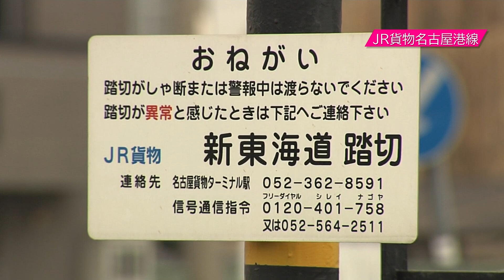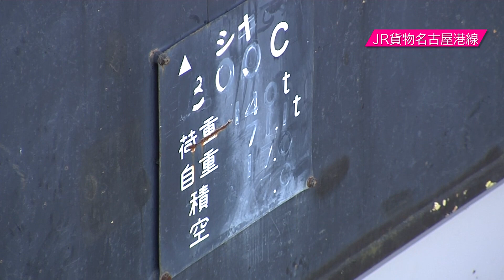レールチキ輸送・JR貨物名古屋港線はまもなく廃線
JR貨物は、東海道貨物線の山王-名古屋港間の通称名古屋港線を、2024年3月に廃止すると発表しました。廃止を前に、この路線の21世紀の移り変わりを見ていきましょう。
この貨物線は、東海道本線の一部ですが、実際には中央西線の山王信号場から分岐していました。場所としては、名鉄の山王駅、昔のナゴヤ球場前駅の近くでした。ここからしばらく、新幹線のすぐ横を通っていきます。しばらくすると、新幹線は南東に分岐していきますが、この貨物線はそのまま南下します。
港近くは、工業地帯という感じで、水運が張り巡らされています。2007年当時のここはゴルフ練習場でした。今はららぽーと名古屋となり、再開発が進んでいます。
名古屋港駅を発車した貨物が、稲沢に向け走行します。昔は様々な貨車が連結されていたそうですが、21世紀になるとご覧のレール輸送のみとなっていました。このレールの荷主はJR東海で、路線を所有するJR貨物とは別になっていました。このややこしさが、今回の配線の遠因になったと思われます。
この貨物線に、2008年に変化が訪れました。このレール輸送に使われていた貨車が廃車されることになり、代わりにこのキヤ97系が導入されました。キヤ97系は自走可能な気動車ですが、機関車にけん引されて走行します。これは、同じJRでも路線と車両の所有が異なることからくるややこしさです。名古屋港駅で入換を行います。JR貨物的にはキヤ97系も貨車扱いですので、新車になる以外は今までと特に変化はありません。駅近くにあるこの分岐線で、レールの積み込みが行われます。初めて入線するとあって、物々しい雰囲気を感じますね。奥にカバーをかぶせて置いてあるのは、リニア新幹線の試作車両です。愛知万博が2005年に終了した後、経年劣化を見るということで置いてありましたが、どういう訳か今はリニア鉄道館に展示されています。
それでは、現在の基本スタイルを見ていきましょう。稲沢からDE10に牽引されて名古屋港を目指します。稲沢から名古屋港に行くときは、何も積んでいません。この後、港でレールを積むためです。途中、八幡信号場を経ながら新幹線と並走します。並走するといっても、防音壁があるので、新幹線の車窓からはよく見ないと分からないと思います。新幹線から分岐した後は、ほぼ直線で南を目指します。見てわかる通り、こんな感じで直進です。
名古屋港でレールを積んだ数日後、北上します。発車してほどなく、ららぽーと名古屋の脇を走ります。このららぽーと名古屋で、貨物列車を見るイベントも開催されました。途中、この片側2車線の踏切を渡ります。貨物線の運転は火・木・土曜日のそれぞれ1往復だけですので、車から見ればめったに通らない貨物列車のために踏切停止するのは、実に面倒くさいことでしょう。山王信号場から、中央本線に入ります。東海道本線の貨物線なのに中央線に合流するのは、もともと名古屋駅から分岐していた路線だったものが、中央線の複線化に伴いその用地を山王まで明け渡したためです。その名残で、名古屋駅の8番線と10番線の間に「臨港本線」と呼ばれる番線があります。中央線を経て、名古屋駅にやってきました。ややこしさはここにも表れており、JR貨物の担当はここまでで機関車を切り離します。名目上は今でも、名古屋駅は貨物扱いが有ることになっています。名古屋駅での列車の増解結は今は激減しており、それも廃止の要因と思われます。
そして2020年に、再度変化が現れました。牽引機に、DD200形が追加されたのです。ただ、毎回そうというわけではなさそうです。
こう見ると、実にヘロヘロな線路になっています。JR東海は、レールの積み込みを現在地から笠寺に移転することで、現在の状況を改善するようです。しかし実情見ると、JR貨物側が廃止要請をしたようにも見えますね。
最後に、名古屋港線の珍しい姿をご覧いただきましょう。2011年に、特大貨物として変圧器が名古屋港まで輸送されました。ダイヤ上の支障は特にないのに早朝の運転は、いろいろ事情があるのでしょう。